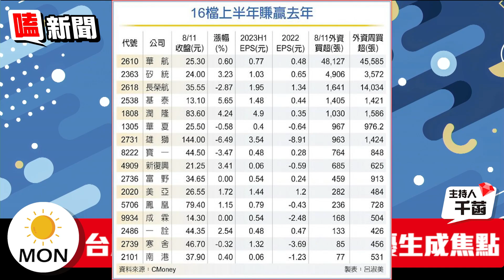【嗑新聞】20230814／上半年賺贏去年 16檔資金避風港！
在多頭信心受挫後
市場將目光轉移到
半年報表現優異的個股
哪些公司繳出亮眼財報呢❓
快跟千菡一起來看看吧🙌
資料來源：經濟日報